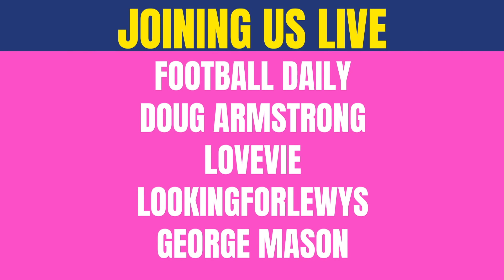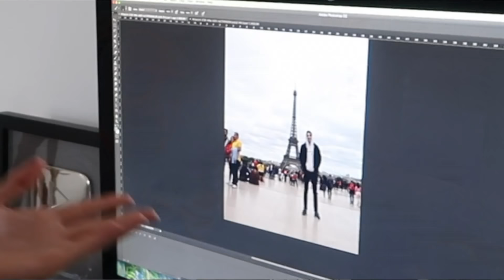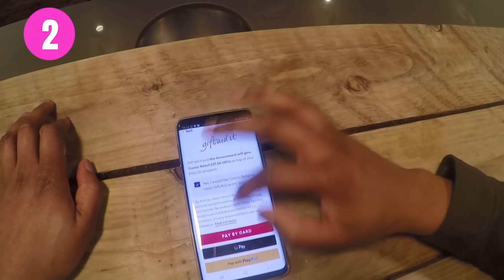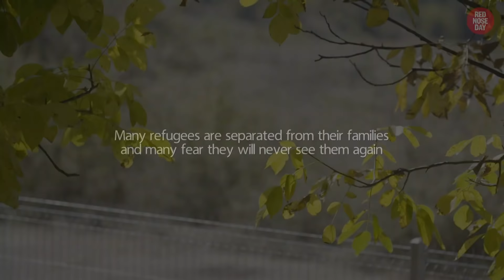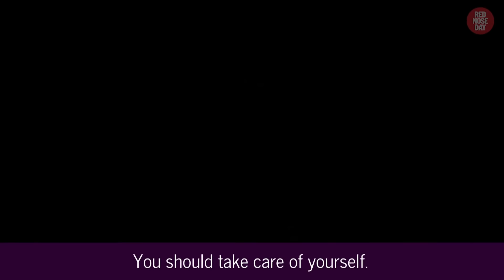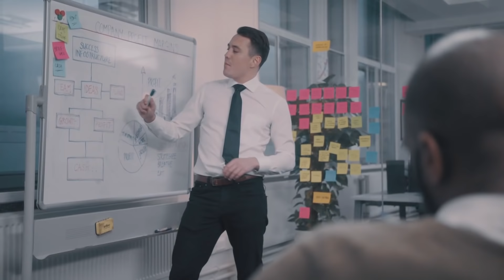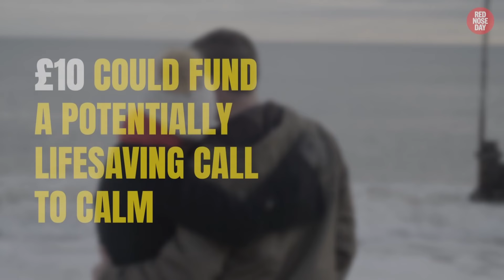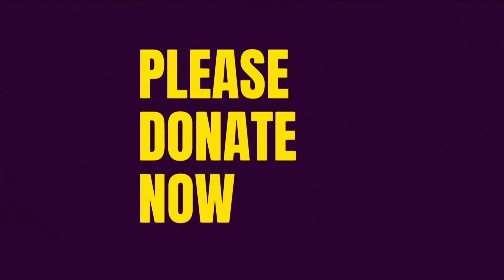Happy Hour with George Mason, Football Daily, Lookingforlewys and more | Comic Relief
Red Nose Day: Happy Hour Live by Comic Relief! YouTubers Football Daily, George Mason, lookingforlewys, Chicken Shop Date, Doug Armstrong, Julius Dein and Lovevie will be joining Rickie, Melvin and Charlie hosting their first ever Red Nose Day: Happy Hour. With features including Samira Mighty, Dani Dyer, Ed Sheeran and many more.

If you have been affected by anything in any films and want to talk to someone, please call any of the following services which are there to help:
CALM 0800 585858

And if you are concerned about someone you have seen sleeping rough in England or Wales, to alert support services in your local area

if they need urgent medical attention or you believe they are under 18 years old call 999